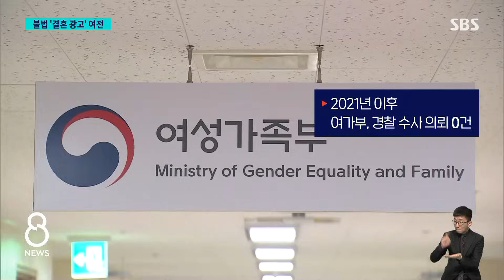"자궁 크기까지 공개"…결혼 중개 업체 소개 영상 보니 / SBS 8뉴스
〈앵커〉

결혼 중개 업체가 어떤 사람을 소개할 때 얼굴이나 키, 몸무게 같은 정보를 광고하는 건 불법입니다. 인권 침해 우려가 있어서 2년 전부터 이걸 금지하고 있는데, 국제결혼 중개업체들은 여전히 이 규정을 지키지 않고 있습니다.

이현정 기자가 취재했습니다.

〈기자〉

국제결혼 중개 업체가 외국 여성들을 소개하는 영상입니다.

[A 결혼중개업체 영상 : 2000년생. 키가 160에 몸무게 50.]

[B 결혼중개업체 영상 : 문신은 없다고 하고요.]

한 업체 대표는 결혼하게 되면 여성의 산부인과 검사 결과지를 제공한다고 말하기도 합니다.

[C 결혼중개업체 영상 : 자궁 크기라든지, 아기를 출산할 수 있는, 쉽게 말해 착상이 되는, 거기의 두께가 나와요.]

얼굴이나 신체 정보를 드러내는 광고는 차별이나 편견을 조장할 수 있고, 인신매매, 인권침해 우려가 있어 재작년부터 불법으로 규정하고 있습니다.

[허오영숙/한국이주여성인권센터 대표 : 이주 여성들에 대한 차별적인 인식을 강화시키는 역할을 한다는 생각이 들어요. 성 차별적이고 인종 차별적인….]

하지만 이런 불법 광고는 여전한 상황.

적발된 업체를 직접 찾아가 보니, 조치 중이라는 말만 반복했습니다.

[D 결혼중개업체 관계자 : (몇 가지 영상을 이제 문제 삼은 걸로 알고 있고.) 네. 그래서 지금 시정 조치 명령받아서 저희가 진행하고 있어서….]

단속에 적발된 업체가 불법 광고를 계속하는 건 당국의 솜방망이 처분 때문입니다.

주무부처인 여성가족부가 불법 광고를 찾아내고도 경찰에 수사 의뢰한 건 단 한 건도 없습니다.

대신 관할 지자체나 방송통신심의위원회에 알리는 데 그치고 있습니다.

그마저도 업체 주소지가 바뀐 걸 모르고 엉뚱한 지자체에 통보한 경우도 있었습니다.

[신현영/국회 여성가족위원 (민주당) : 결혼이주여성에 대한 성 상품화 문제가 아직까지 해결이 되고 있지 않고, 여전히 대응책은 미비하다는 (것이 드러났습니다.)]

처벌 법규가 있어도, 미미한 의지 탓에 여성과 결혼을 상품화하는 불법 광고는 계속되고 있습니다.

(영상취재 : 김학모·배문산, 영상편집 : 최혜란, VJ : 김형진, CG : 이종정)